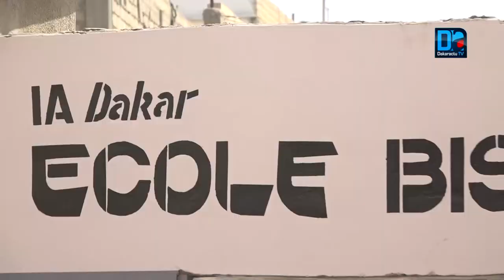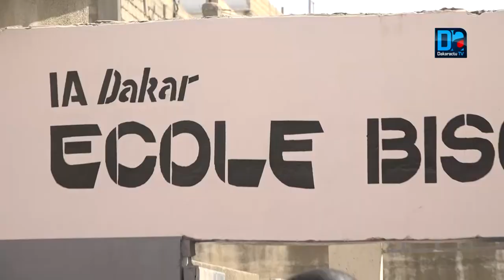Dr Arona C. Ndoffène Diouf soutien la politique infrastructurelle du gouvernement à L'école